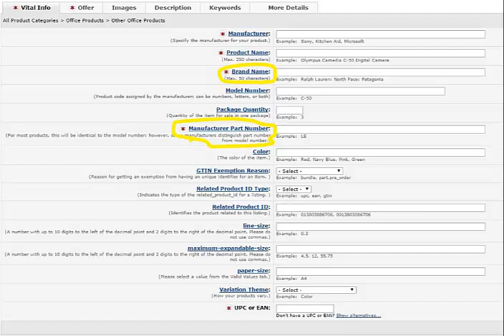アマゾンカタログ作成方法Brand Name Manufacturer Part Nmberの入力